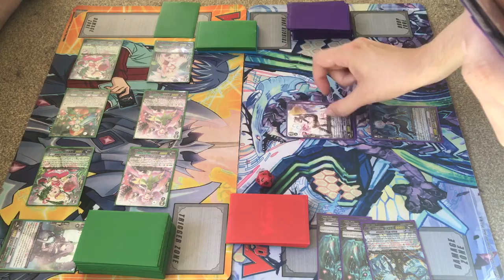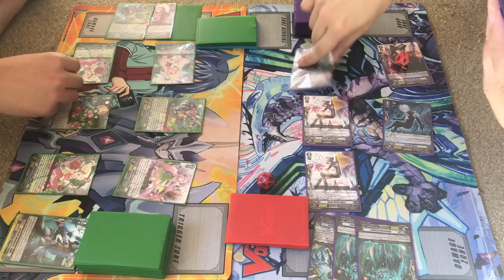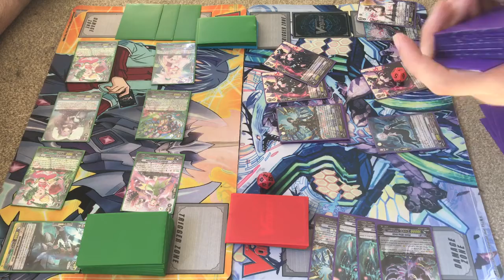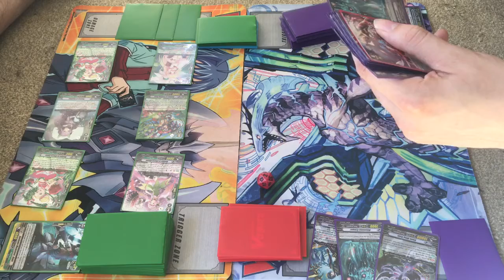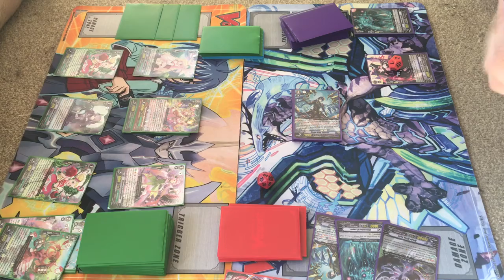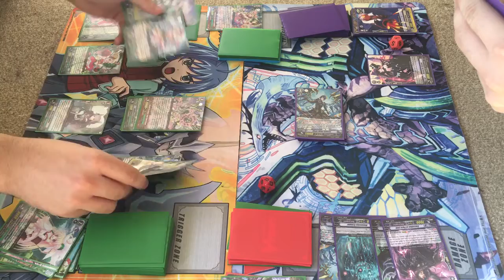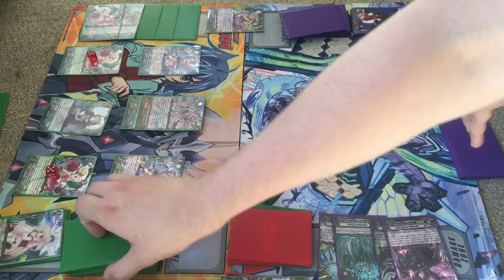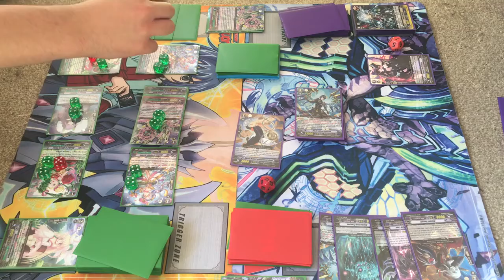Cardfight! Vanguard - Neo Nectar (Maiden) VS Dark Irregulars ( Blade Wing) Game 2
Harry's maiden vs Tun's Blade Wings